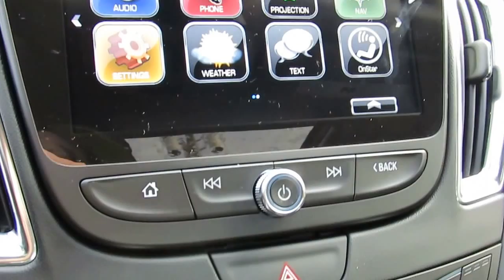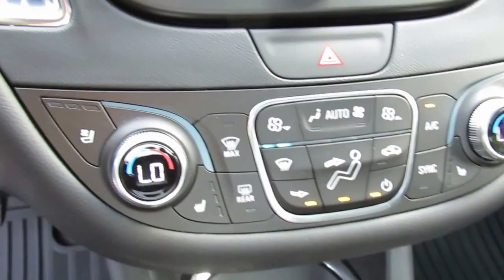2017 Chevrolet Malibu Premier 8787